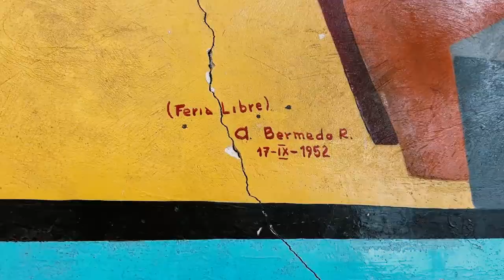Murales de Anarkos Bermedo respiran en Los Ángeles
El viernes inauguramos una exposición itinerante en la Corporación Cultural de Los Ángeles, y nos sorprendió saber que ese lugar alberga dos obras del muralista Anarkos Bermedo Reyes, que hablan de la historia de la comuna y de la región del Biobío.

El mural del que habla este video se salvó de la demolición, que contemplaba el proyecto de construcción del, en ese entonces, futuro Centro Cultural de Los Ángeles (el ex Liceo de Hombres). Los planes del equipo de arquitectos a cargo del anteproyecto era instalar ahí servicios higiénicos y la creación se preservaría a través de una reproducción. La idea de demoler causaba inquietud en el ámbito cultural local que planteó derechamente la posibilidad de salvar el mural de Bermedo, lo que finalmente se consiguió en 2012.

Anarkos Bermedo nació en Bulnes el 1 de enero de 1912. Muy joven suspendió sus estudios e ingresó a la Escuela de Grumetes de la Armada y en 1930 hizo un viaje alrededor del mundo en el Buque-Escuela “Baquedano”. Ingreso a la Escuela de Bellas Artes en 1933, egresando en 1940; donde obtuvo el Premio de Honor en el Primer Salón Artístico de la Escuela. Posteriormente se dedicó a la docencia y realizó varias obras que retrataban a Los Ángeles en la década de los ’50. Falleció un 13 de abril de 1984.

*Información obtenida del Libro "Los Ángeles y su Historia" de Zenón Jorquera.